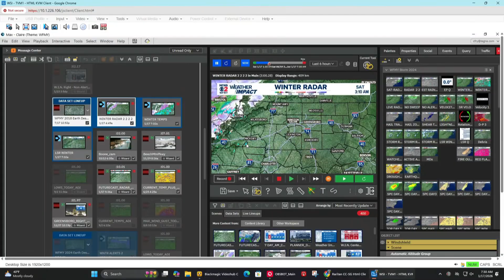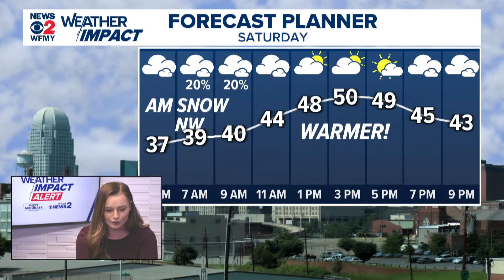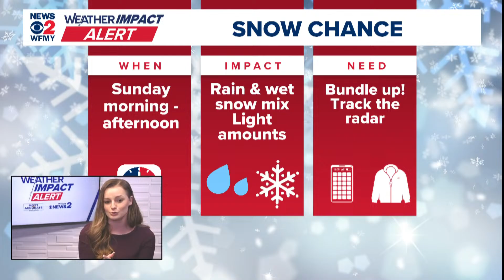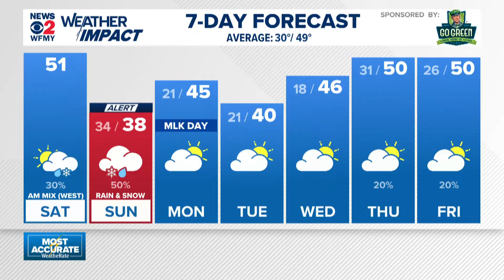Live: Weather Impact Alert Update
Meteorologist Claire Fry shares the latest forecast and outlook for snow chances in the Triad on Sunday.